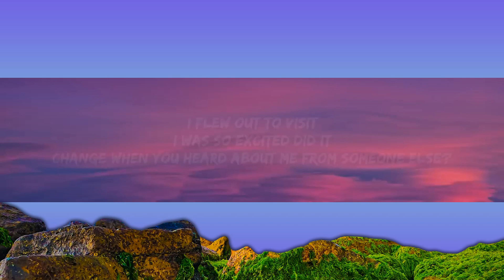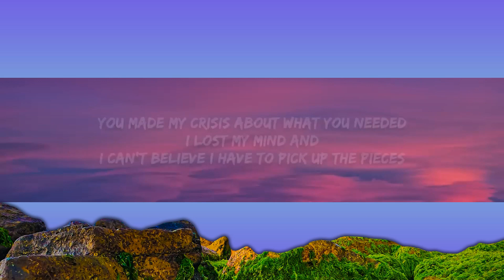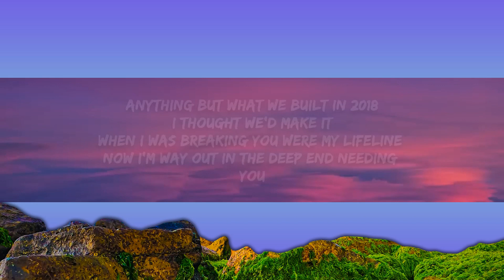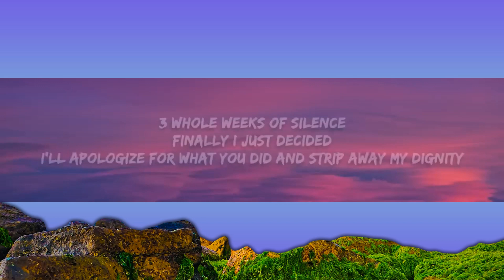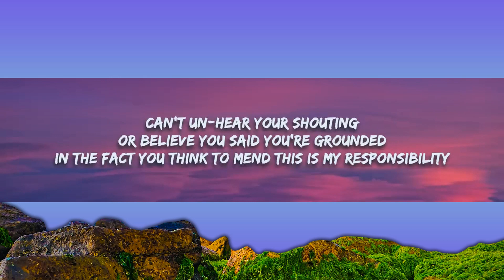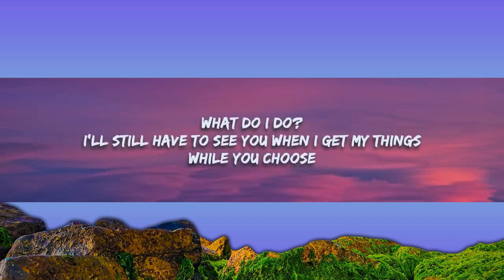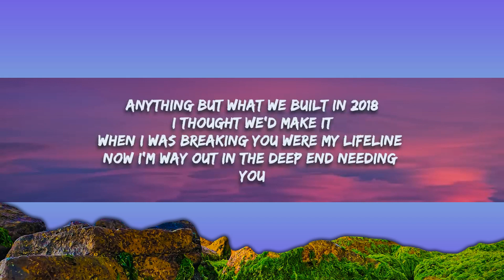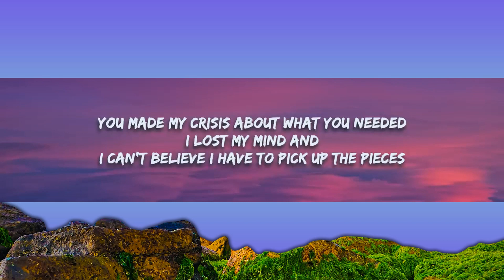[1 Hour] Nate Mitchell - What Do I Do (Lyrics) Best Song Lyrics 2023